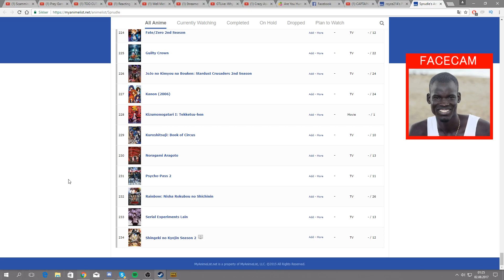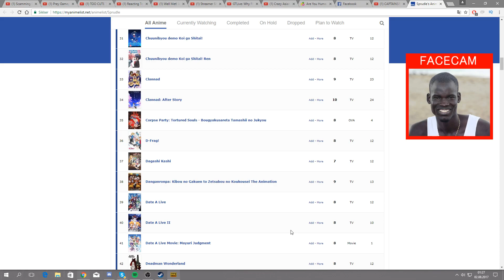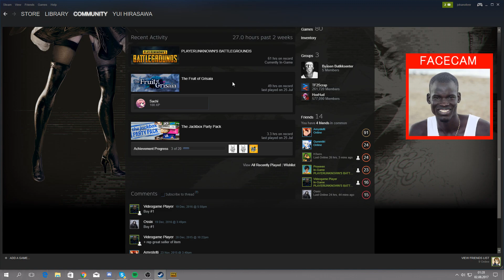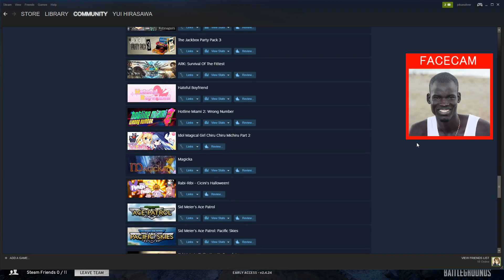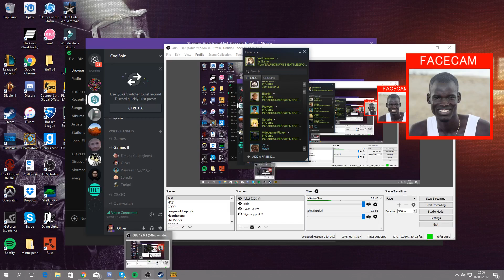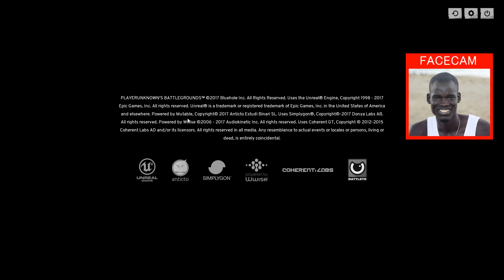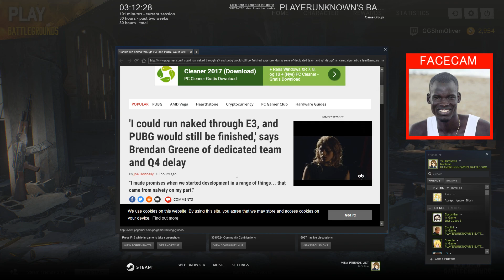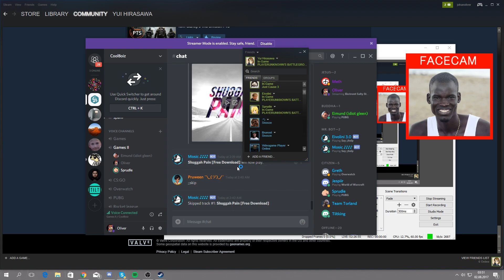Tak hopper | PUBG